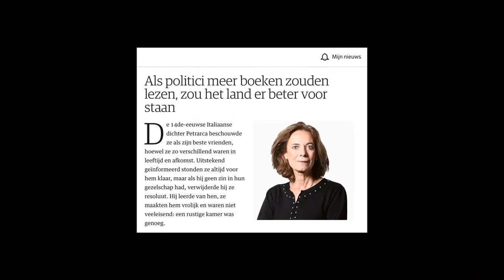Guiding Voices: Louise Fresco, De plantenjager uit leningrad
Guiding Voices presenteert in samenwerking met het Rotterdamsch Leeskabinet een speciale editie rondom schrijver en wetenschapper Louise Fresco. Ze gaat met interviewer Ernest van der Kwast in gesprek over haar nieuwe roman De plantenjager uit Leningrad.

Louise Fresco is schrijver, wetenschapper en columnist voor NRC Handelsblad. Ze is een unieke en geëngageerde stem in het academisch én het maatschappelijk debat over duurzame voedselvoorziening. Gepromoveerd als bio-ingenieur deed ze onderzoek op tropische plantenteelt in Afrika en reisde vervolgens de wereld rond voor de Food and Argriculture Organization van de Verenigde Naties. In 2012 publiceerde ze het magistrale boek Hamburgers uit het paradijs, over het beheer van de aarde in een tijd van ongekende groei en mondialisering. Ook schreef ze meerdere romans, waaronder De kosmopolieten, De utopisten (shortlist Libris Literatuur Prijs) en De idealisten. Fresco is voorzitter van de raad van bestuur van Wageningen University & Research.

In De plantenjager uit Leningrad, de eerste historische roman van Louise Fresco, volgen we de hoop en wanhoop van de Russische plantkundige Nikolaj Vavilov. Het is een aangrijpende geschiedenis van eerlijkheid en moed van een man die werkelijk heeft bestaan en die zich in veel opzichten kon meten met Darwin en Mendel.

Dit programma wordt georganiseerd door Guiding Voices i.s.m. Rotterdamsch Leeskabinet en Debatpodium Arminius.